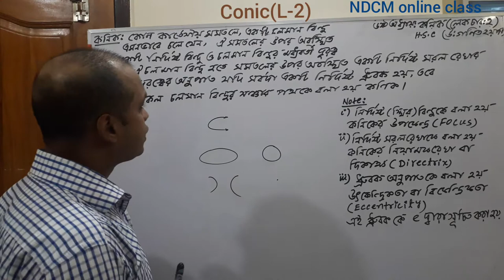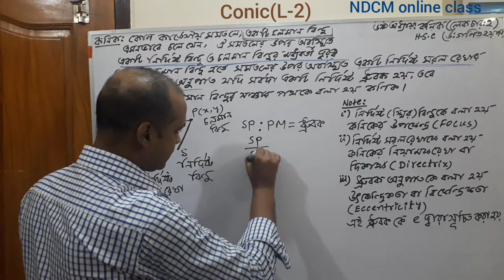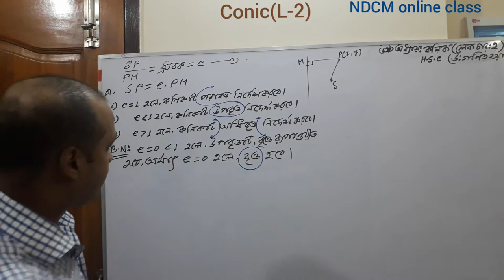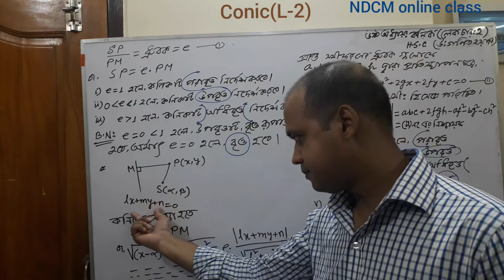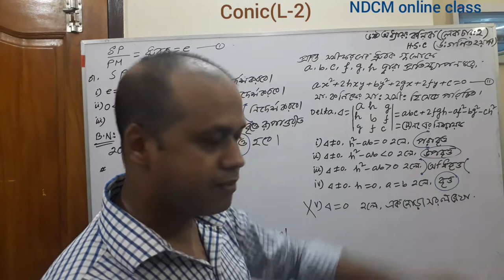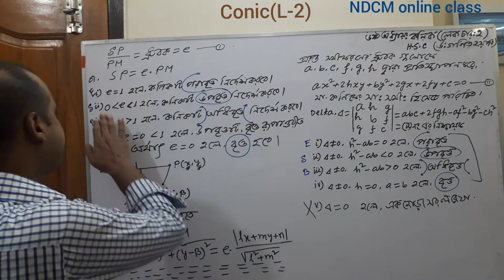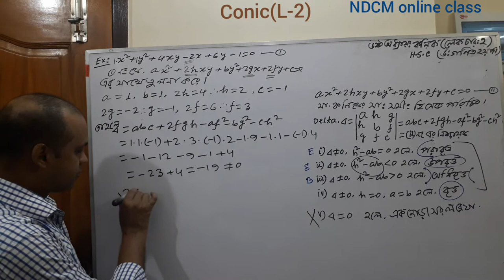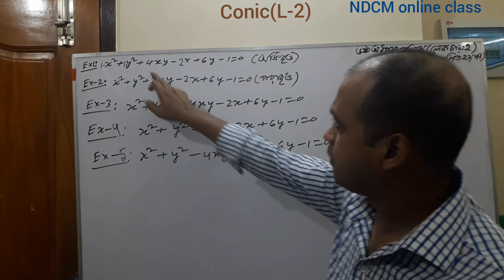কণিক, পর্ব-২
উচ্চতর গণিত, কণিক, ২য় পত্র, ৬ষ্ঠ অধ্যায় (পর্ব-২)